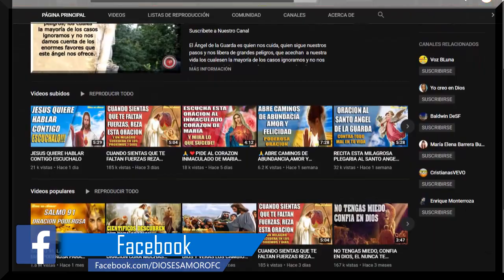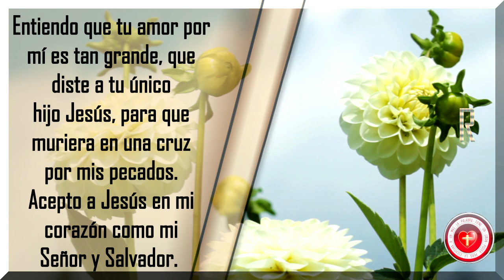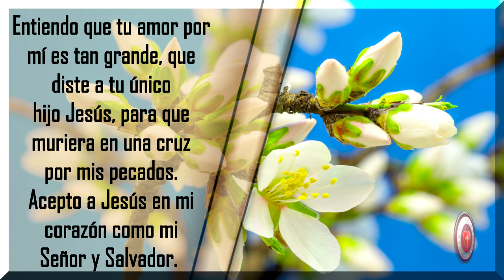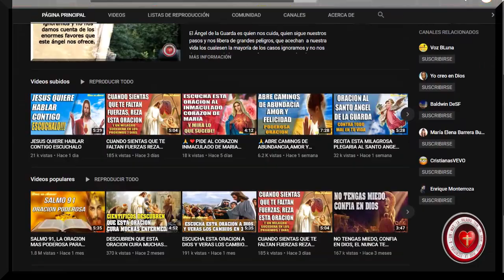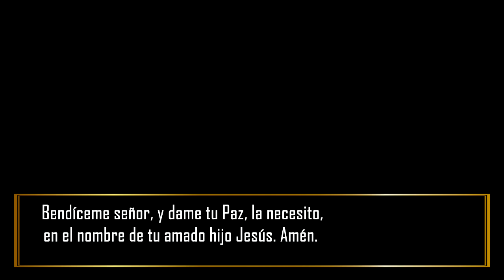ORACION DE SALVACION, MANIFIESTA UN MILAGRO EN TU VIDA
with the project name : SALVACION

IMPORTANTE:
La información contenida en este video ha sido elaborada y desarrollada por el Equipo de DIOS ES AMOR. La copia de este video será denunciada.

No intente infringir los Derechos de Autor